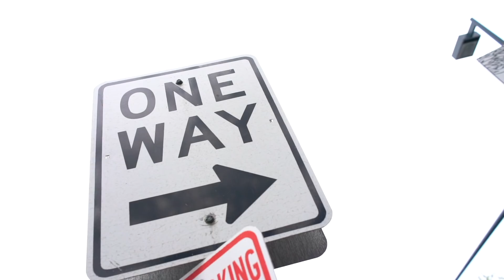On The Road: Dem Atlas Performs Live on Sway InThe Morning from Minneapolis | Sway's Universe